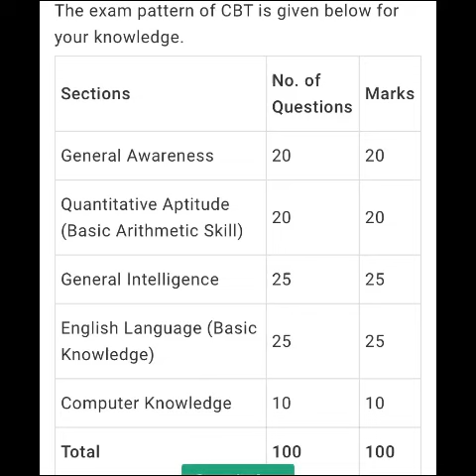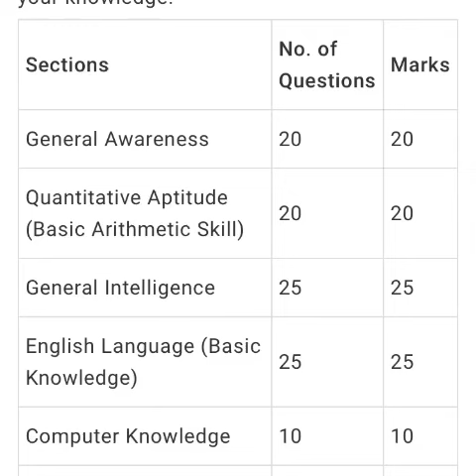Delhi police head constable Syllabus and exam pattern 2019